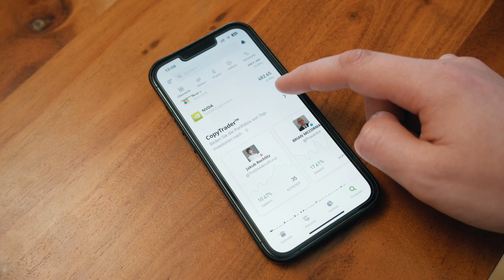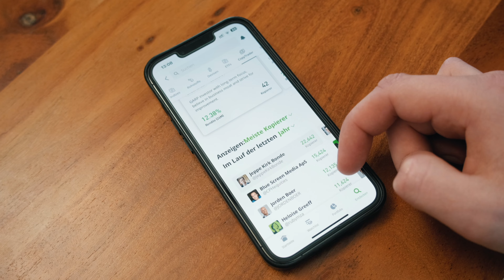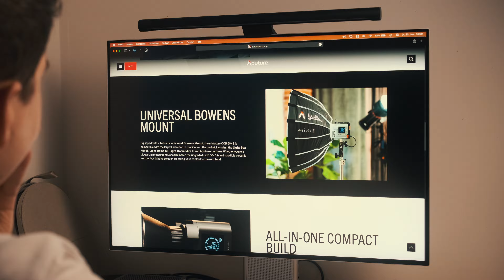5 Ways I Live More Frugal in 2024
There are 5 Ways im living more frugal in 2024 - I'm sharing these with you and I hope you get some value out of them :)

I get a tiny commission in return if you buy something through these links.
This helps me to make more content 🤟🏻.